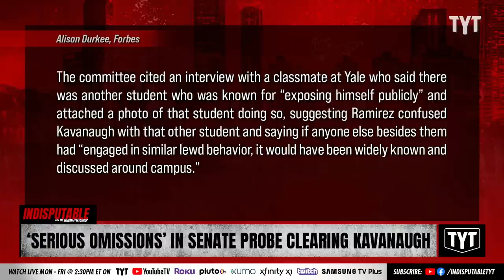Probe Of Justice Kavanaugh Had 'Serious Omissions'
The Senate Judiciary Committee concluded there was no evidence of Justice Brett Kavanaugh alleged sexual assaults, but serious omissions in the investigations. Sharon Reed and Bennie Carollo discuss on Indisputable.

"The Senate Judiciary Committee, then controlled by the GOP and chaired by Sen. Chuck Grassley (R-Iowa), released a report in November 2018, after Kavanaugh was confirmed, that concluded “there was no evidence to substantiate any of the claims of sexual assault made against Justice Kavanaugh.”

Ramirez was one of multiple accusers whose claims were investigated in the report—after alleging Kavanaugh drunkenly exposed himself to her at a college party, “thrust his penis in her face, and caused her to touch it without her consent as she pushed him away”—and the Senate report found there was “no verifiable evidence” to support the allegations."

230428__ID06Kavanaugh